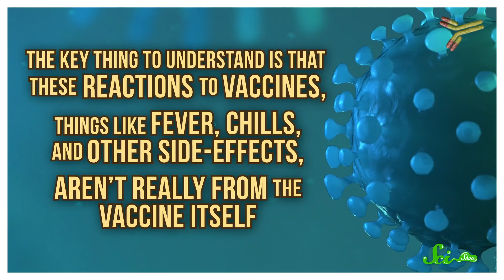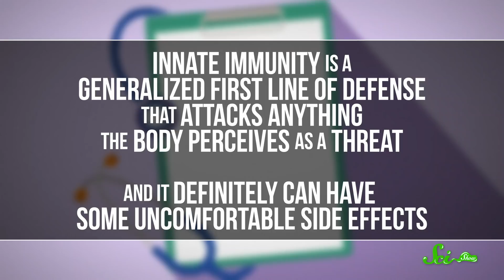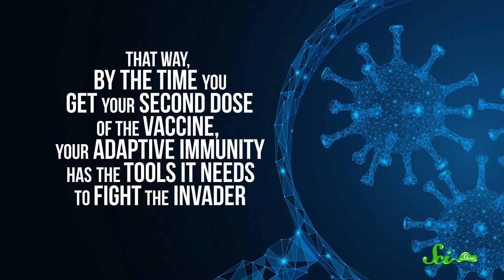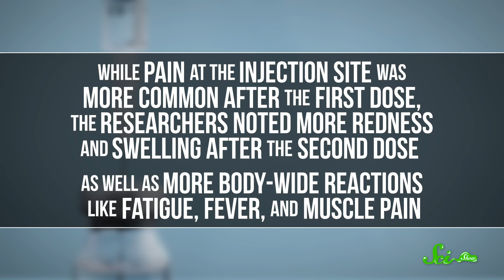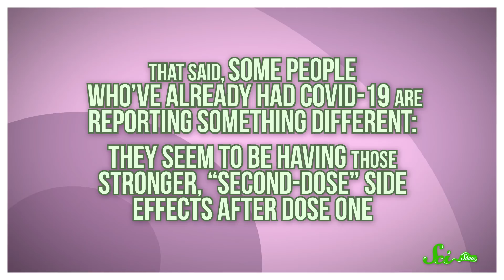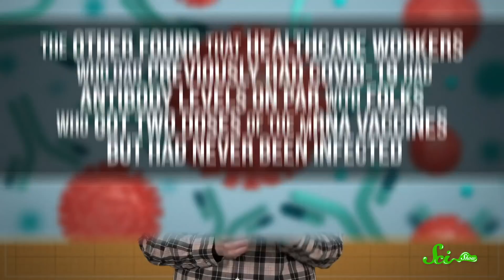Second COVID Vaccine Shot Side Effects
As Covid-19 vaccines make it into more and more people's arms, you may be hearing that the second dose can be a little rough. But, while it may be unpleasant, these intense side-effects are actually a sign that the vaccines are working. And there may be even more good news when it comes to people who've already had COVID-19 getting the vaccine.

Why Your Second COVID Shot Might Be a Doozy